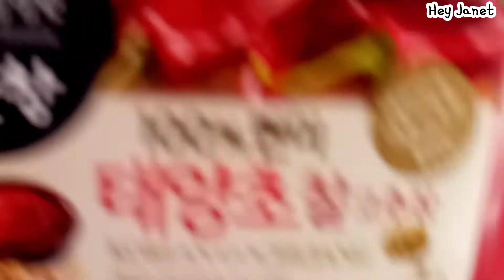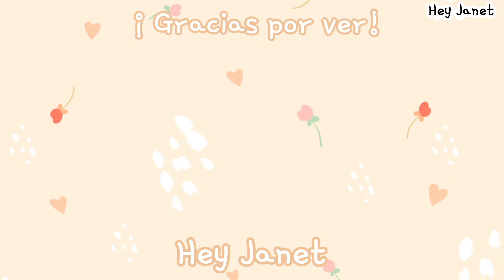닭강정 Pollo frito coreano (Dakgangjeong)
Pueden agregar más salsa gochujang si quieren que quede más picante 💓

Para el pollo pueden usar cualquier pieza que quieran(pechuga, pierna muslo e incluso alitas)

Para freír es mejor hacerlo 2 veces, así quedará mejor.

Venta de productos asiáticos, en Instagram: hey_janet_store
(envíos a México) Dependiendo de la distancia; será el costo de envío🇲🇽